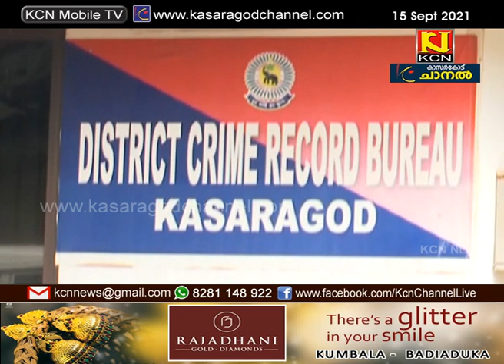തിരഞ്ഞെടുപ്പ് കോഴക്കേസില്‍ നാളെ കെ സുരേന്ദ്രന് ചോദ്യം ചെയ്യലിന് ഹാജരാകാന്‍ നിര്‍ദേശം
മഞ്ചേശ്വരം തിരഞ്ഞെടുപ്പ് കോഴക്കേസില്‍ നാളെ കെ സുരേന്ദ്രന് ചോദ്യം ചെയ്യലിന് ഹാജരാകാന്‍ നിര്‍ദേശം.